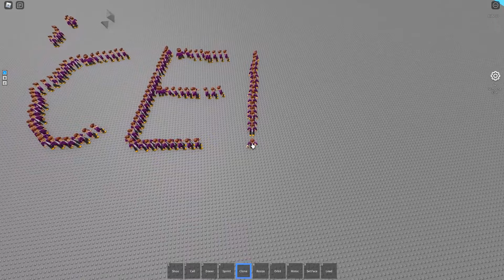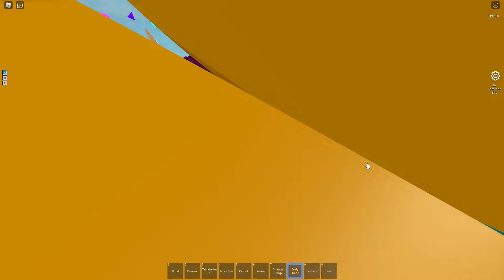Ich SCHREIBE meinen NAMEN mit KLONEN in Roblox!